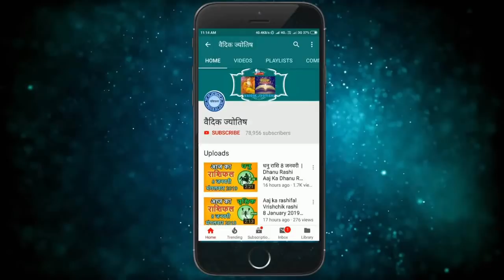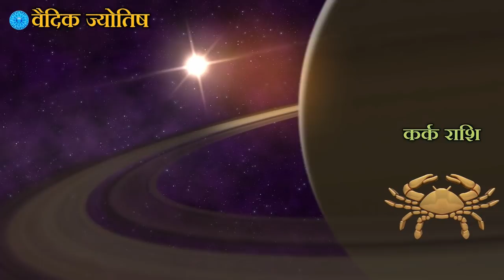कर्क राशि 27 जून शनिवार | Kark Rashi Aaj Ka Kark Rashifal | Kark Rashi 27 June 2020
Kark rashi 27 June 2020
27 June Kark rashi
Kark rashiJune 2020
Dainik Rashifal,Horoscope,Astrology
27 जून  कर्क राशि
आज का राशिफल  कर्क राशि
 कर्क राशिफल